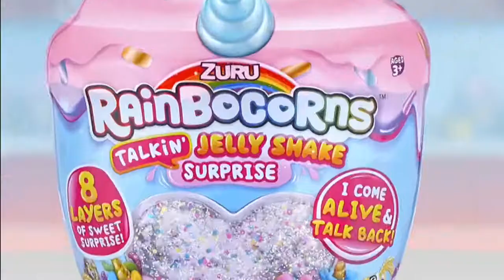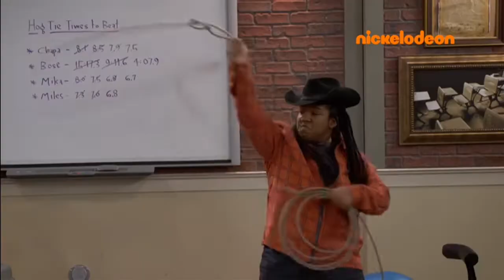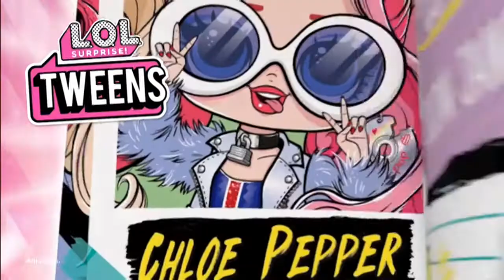NICKELODEON - 25-11-2022 - Zapowiedzi, Reklamy